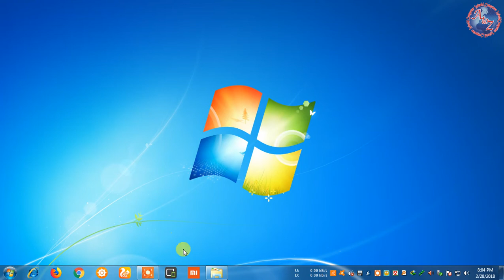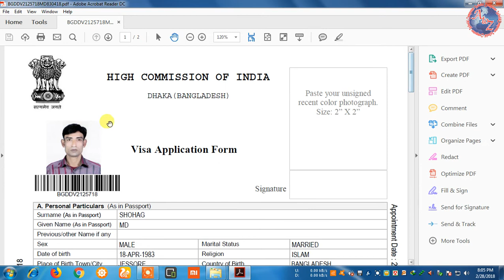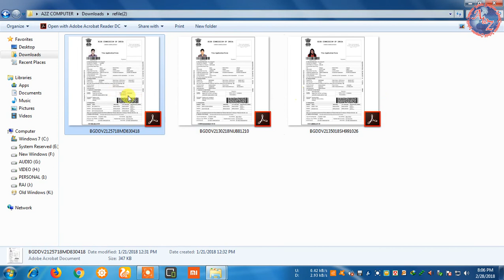How to Enable thumbnail preview of PDFs in Windows Explorer